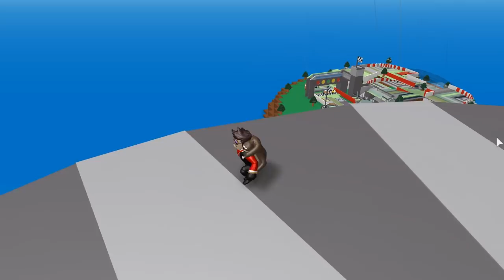VIDA INFINITA | Augus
Hola chicos soy Augus! Hoy les traigo un nuevo video y vamos a jugar  a Desastres Naturales. Estamos teniendo una buena racha y vamos a tratar de sobrevivir a todos los desastres sin morir ni una sola vez. Podre lograrlo?